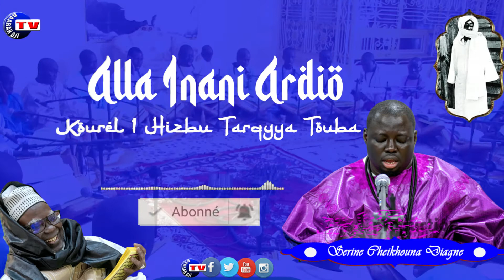Magal de Touba 2021: Alla Inani Ardio kurel 1 Hizbut-Tarqiyyah TOUBA HLM